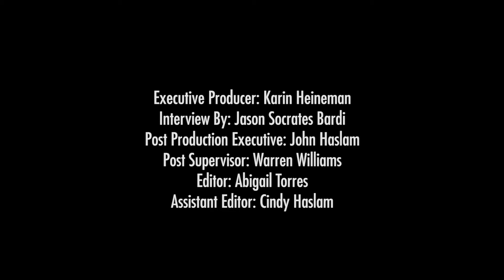Brain Cancer: A New Era of Hope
(Inside Science) – An interview with Steven Kalkanis at the Henry Ford Health System.

What does the future of brain cancer treatment look like?

“You know, there has never been a more hopeful time as an era, as a field, in terms of what we have in our armamentarium to treat brain tumors. We have the molecular genetic codes that we're breaking on a daily basis to try and figure out why some patients with brain tumors respond very well to one therapy versus another patient with seemingly the same diagnosis [who] may not respond at all. Now we have an ability to test the genetics of each patient's tumor to develop a targeted treatment therapy for them.

“At the same time, we've had so many advances in imaging, so that we have the advantage now of being able to take intraoperative MRI scans, and fluorescent technology to make tumors light up in the operating room. We can track where they are, and it makes surgery safer. It allows surgeons to take out more of the tumor, which then leaves to a better prognosis for our patients. But then it doesn't stop there. Once we get the tissue, we can then analyze it based on that particular patient's, and that particular tumor's, genetic profile, to develop a treatment plan that is unique only for that patient.

“And that has moved the needle more than anything else I think in the last half century. And so, as dreaded of a problem as this is, I think there's never been a more hopeful time for what we're able to offer patients.”